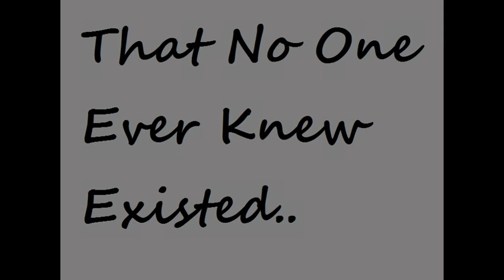My Life As A Vampire (trailer)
Coming in  October 30